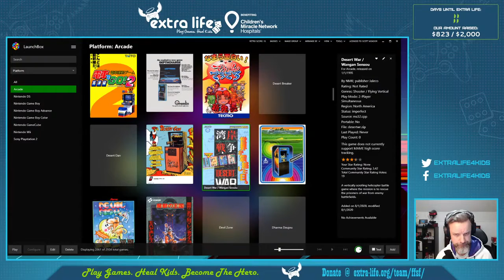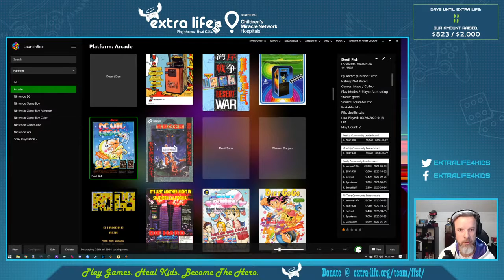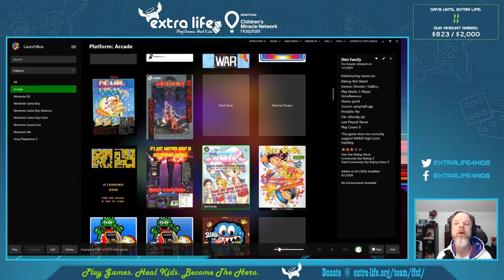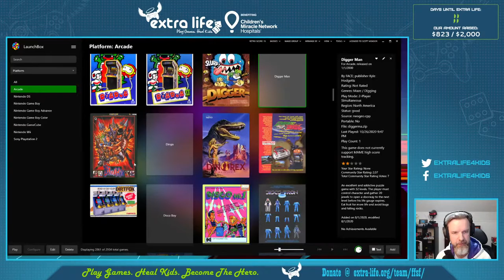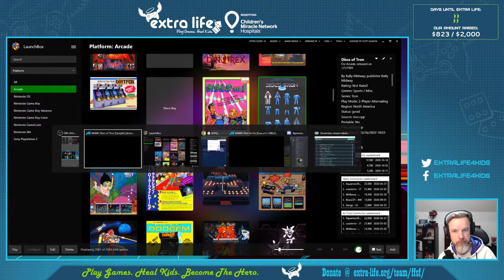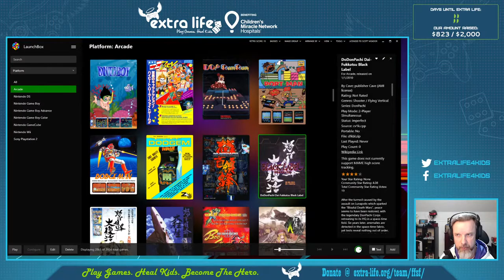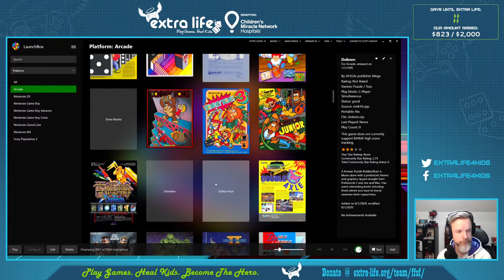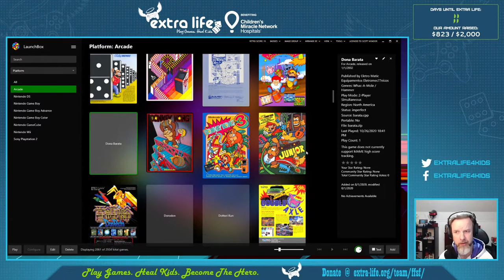Name That Mame! Pt. 7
There are literally THOUSANDS of Mame games out there. I'm making my way through a bunch, (mostly) focusing on the strangest ones.

Intro 0:00
Desert War - 3:00
Devil Fish 13:50
Devil World - 16:06
Diet Family - 23:40
Digger - 31:34
Digger Man - 34:18
Dimahoo - 35:00
Dino Rex - 38:50
Dirt Dash - 47:16 (Unplayable)
Disco No. 1 - 48:33 (Not Played)
Discs of Tron - 48:44
Diver Boy - 50:41
DJ Boy - 52:40
DO! Run Run - 57:27
Dock Man - 58:40
Dodge Man - 1:00:32
Dodge Em - 1:03:00
Dodonpachi - 1:04:05
Dodonpachi Dai Fuukatsu Black Label - 1:08:35
Dokaben - 1:10:40 (Unplayable)
Doleman - 1:11:03
Domino Man - 1:16:42
Dommy - 1:19:53
Don Doko Don - 1:24:32
Donkey Kong 3 - 1:27:20